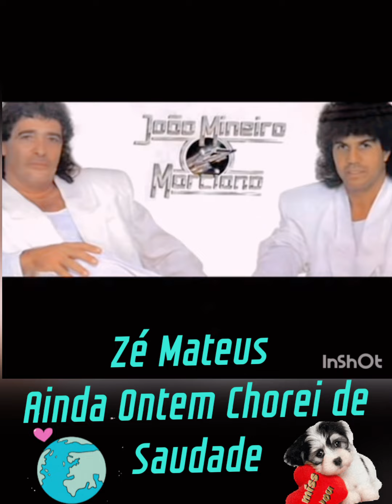😢😢 Ainda Ontem Chorei de Saudade 😢😢